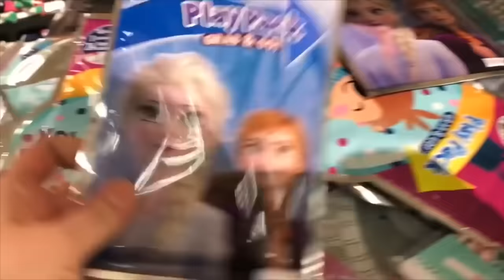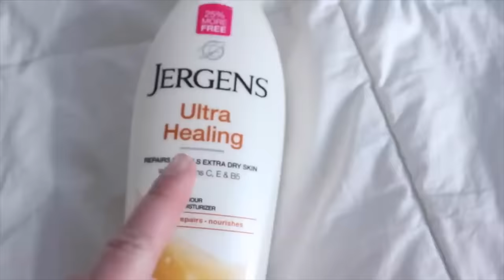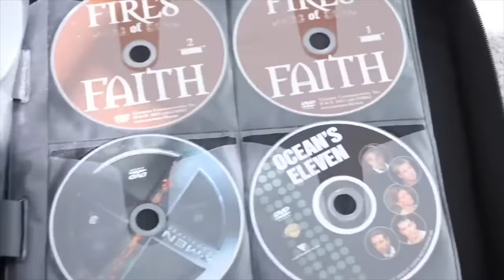75+ Things I Don't Buy as a MINIMALIST| Hoarder to Minimalist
75+ Things I Don't Buy as a MINIMALIST| Hoarder to Minimalist Today I want to share my story with you of how I became more committed to buying less throughout my minimalist journey! Buying less contributes to a less cluttered home, and therefor less work.  I have found that wherever I am able to simplify, my life is easier!! Hopefully today's videos gives you some ideas of things you can DELETE from your shopping list to help you enjoy a more clutter free life as well!